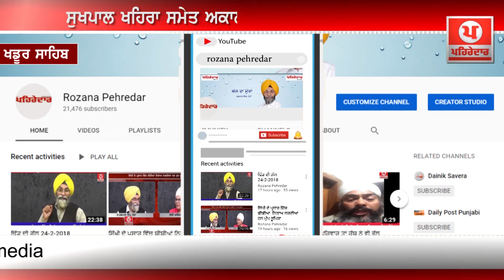ਬੀਬੀ ਖਾਲੜਾ ਨੇ ਭਰੇ ਨਾਮਜਦਗੀ ਕਾਗਜ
ਸਭ ਤੋਂ ਪਹਿਲਾਂ ਖ਼ਬਰ ਦੀ ਜਾਣਕਾਰੀ ਲਈ ਸਾਡਾ ਚੈਨਲ ਸਬਸਕਰਈਬ ਕਰੋ